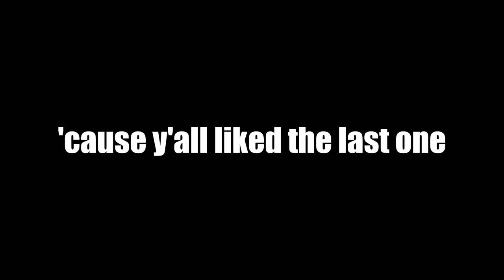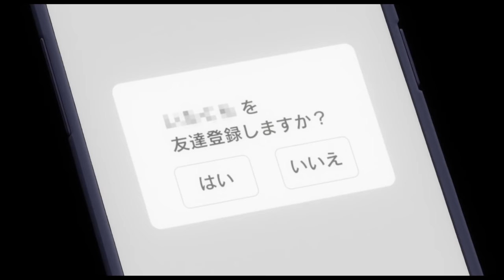kaguya dub moments that send me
If Ian Sinclair was willing, I would fight him bare fisted in an Applebee's parking lot. No, I will not elaborate.

I had a lot of fun working on these though, and was super happy to see that y'all enjoyed the last one. Hope y'all like this one too. When the season one dub is released I'll definitely do more, cause this made me laugh a lot.

'til next time :p